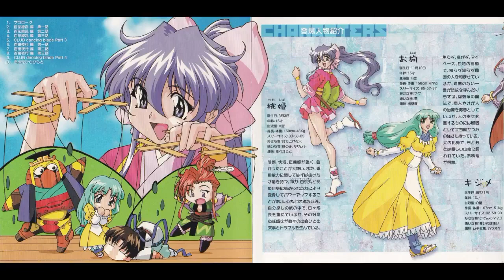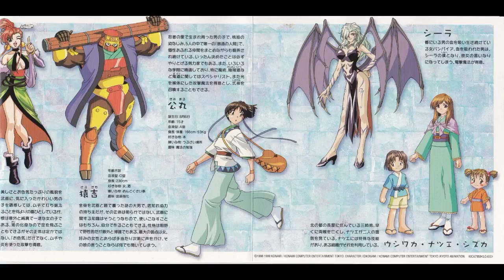【ドラマＣＤ】かってに桃天使！～外伝～第2章 百花繚乱３桑島法子 緒方恵美 小松里賀